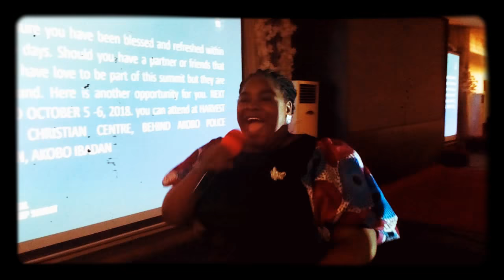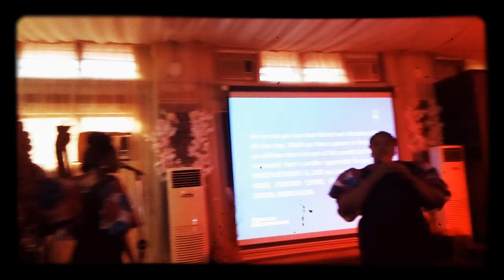THE BRIDGE NETWORK RAIN CHOIR PRAISE MEDLEY AT AFTER THE GLSIBADAN